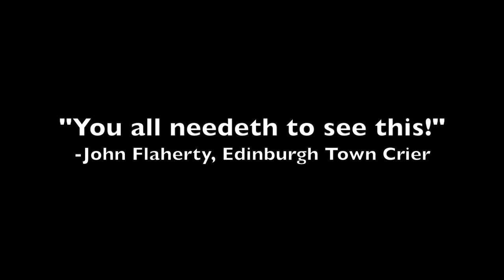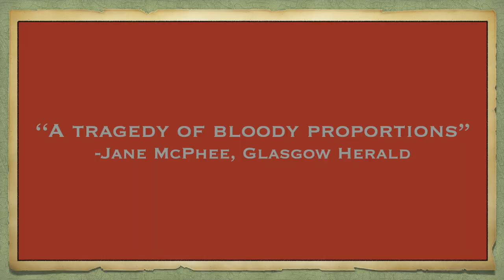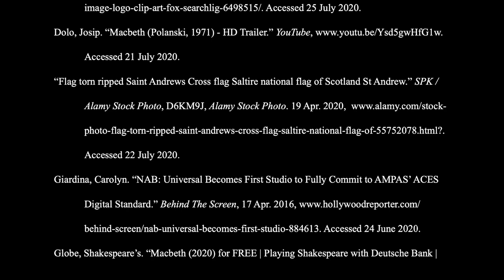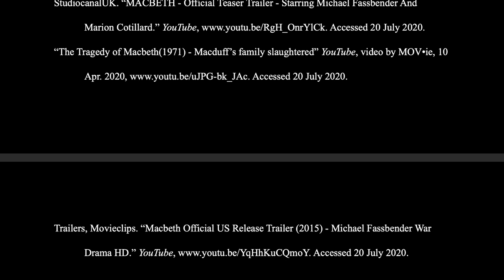Macbeth | 2021 | Movie Trailer (please see video description)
Task 2 chosen topic: Movie trailer, combined with a spoken word performance at the beginning (the poem at the beginning is in Shakespeare style iambic pentameter).
The Works Cited list in the video may be hard to see, depending on what resolution you view the video at, so I have included a complete list below, although it is not in proper MLA format as it is at the end of the video, just here for reference.

Works Cited
Boys, Silly. “When Birnam wood comes to dunsinane (Macbeth).” YouTube, 10 Oct. 2019, Accessed 21 July 2020.
CorkShakespeare. “Macbeth - Act 5 Scene 5 - “Out, Out, Brief Candle.” YouTube, 5 Jan. 2019, Accessed 22 July 2020.
Dada, Hayes. “Lionsgate Vice Chairman Michael Burns On Stock Dip, Comcast Renewal, M&A: “We’re A Bit Of a ‘Show-Me’ Story.”” Deadline, 12 Sept. 2019, Accessed 24 July 2020.
Dirow. “20th Century Fox Logo.” CleanPNG, n.d., Accessed 25 July 2020.
Dolo, Josip. “Macbeth (Polanski, 1971) - HD Trailer.” YouTube, Accessed 21 July 2020.
“Flag torn ripped Saint Andrews Cross flag Saltire national flag of Scotland St Andrew.” SPK / Alamy Stock Photo, D6KM9J, Alamy Stock Photo. 19 Apr. 2020, Accessed 22 July 2020.
Giardina, Carolyn. “NAB: Universal Becomes First Studio to Fully Commit to AMPAS’ ACES Digital Standard.” Behind The Screen, 17 Apr. 2016, Accessed 24 June 2020.
Globe, Shakespeare’s. “Macbeth (2020) for FREE | Playing Shakespeare with Deutsche Bank |
Shakespeare’s Globe.” YouTube, 11 May 2020, Accessed 20 July 2020.
Goldsmith, Jill. “Sony Investor Third Point Renews Calls For Entertainment to “Stand Alone.”” Deadline, 31 Jan. 2020, Accessed 24 July 2020.
Haller, Sam. “Macbeth 3.1 (Royal Shakespeare).mov.” YouTube, 14 Dec. 2009,
1SPfUwavfbY. Accessed 21 July 2020.
Haller, Sam. “Macbeth 5.7-8 (Royal Shakespeare).mov.” YouTube, 20 Jan. 2010, Accessed 21 July 2020.
“Macbeth - Act 5 Scene 5 - Shakespeare at Play.” YouTube, video by Shakespeare at Play, 24 July 2015, Accessed 22 July 2020.
“Macbeth- Act III, Scene 3- Banquo’s Murder.” YouTube, video by fuzzinear, 5 Apr. 2013, Accessed 23 July 2020.
“Macbeth: Act 1, Scene 4.” Shakespeare Navigators, n.d., Accessed 22 July 2020.
“Macbeth (1971) Full Cast & Crew.” IMDB. n.d., Accessed 24 July 2020.
“Macbeth (I) (2015) Full Cast & Crew.” IMDB. n.d., Accessed 24 July 2020.
“Macbeth: Out Damned Spot.” YouTube, video by Clear Creek Community Theatre, 10 Oct. 2011, Accessed 20 July 2020.
Movie Trailers, FilmIsNow. “MACBETH Official UK Teaser Trailer (2015) - Michael Fassbender HD.” YouTube, Accessed 20 July 2020.
“Netflix Logo Png.” FreePNGLogos, n.d., Accessed 24 July 2020.
Nichols, Merlin. “Merlin can always see the forest from the trees. This isn’t Dunsinane.” The Mirror, 23 Apr. 2018, Accessed 23 July 2020.
Picture of three horses, one eating the other. Wikigallery, 23 Sept. 2013, Accessed 24 July 2020.
Rosa, Helena. “Fate and Free Will in Macbeth.” Sutori, n.d., Accessed 23 July 2020.
Selwood, Dominic. “On this day in 1040: The real Macbeth hacks Duncan down in battle and takes the throne of Scotland.” The Telegraph, 14 Aug, 2017, Accessed 23 July 2020.
Shakespeare, William. Macbeth, edited by Roma Gill, Oxford UP, 1977.
Smith, Hilda. “Macbeth Act 1 Scene 5.” YouTube, 27 Jan. 2012, Accessed 23 July 2020.
StudiocanalUK. “MACBETH - Official Teaser Trailer - Starring Michael Fassbender And Marion Cotillard.” YouTube, Accessed 20 July 2020.
“The Tragedy of Macbeth(1971) - Macduff’s family slaughtered” YouTube, video by MOV•ie, 10
Apr. 2020, Accessed 20 July 2020.
Trailers, Movieclips. “Macbeth Official US Release Trailer (2015) - Michael Fassbender War Drama HD.” YouTube, Accessed 20 July 2020.